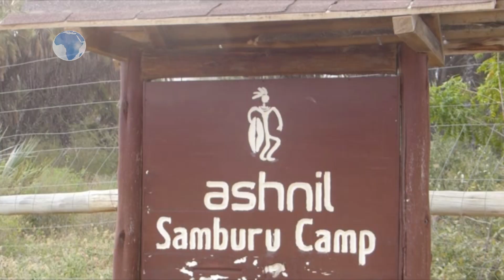The beautiful Ashnil camp Buffalo Springs national reserve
The beautiful Ashnil camp within Buffalo Springs national reserve in Isiolo, a place where tourists and visitors can watch wild animals even without going for game drives.